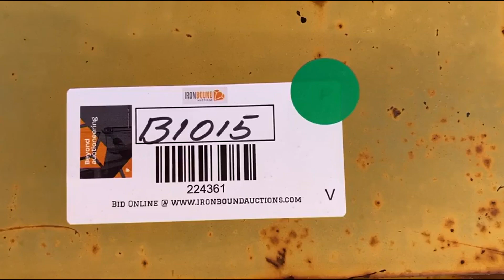SPREAD KING WBH For Sale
Spread King WBHS Chip Spreader, Cat 6 Cylinder Diesel Engine, Unknown Hrs. S# CSSD3D9712